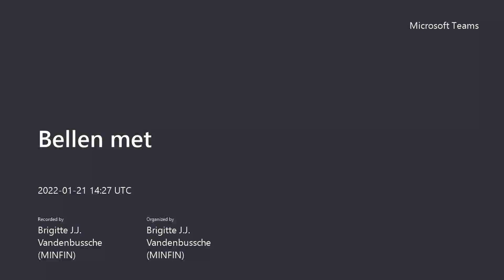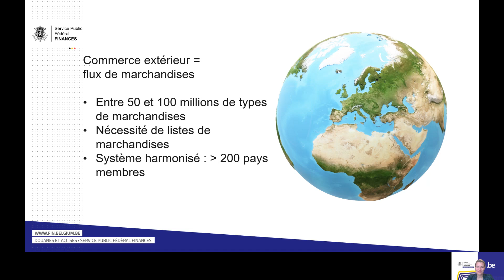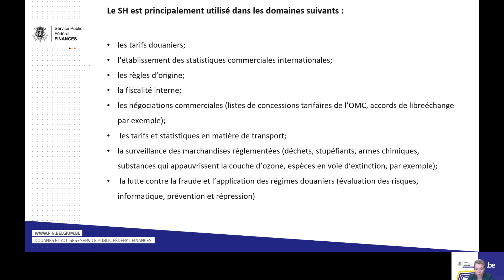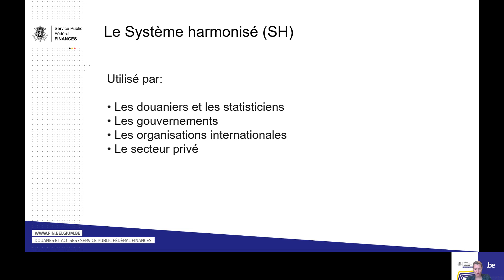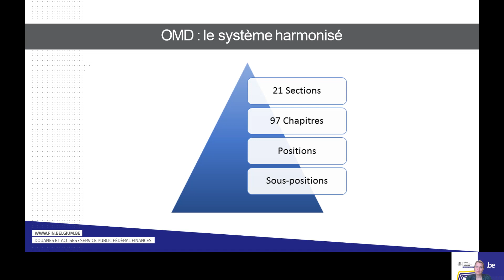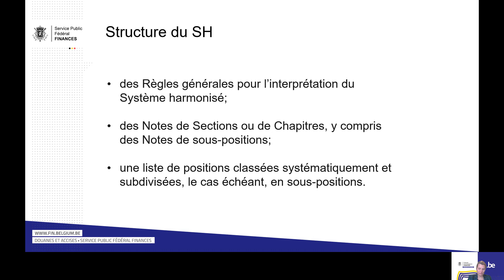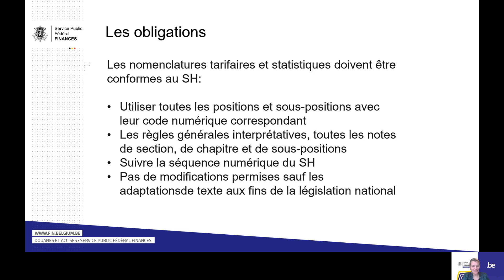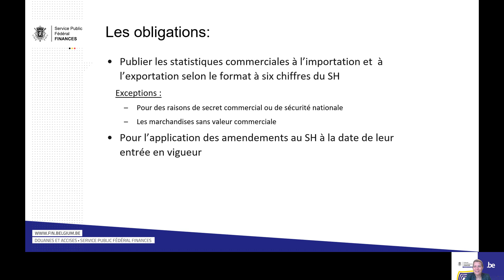Masterclass SH 2022 : session inaugurale – 1- OMD - 25 janvier 2022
Masterclass sur la septième édition du Système harmonisé de l’OMD, le SH 2022.
Première leçon à distance organisée par l’Ecole des Douanes belge de l’Administration générale Douanes et Accises.
Cette partie inaugurale apporte une brève introduction sur l’Organisation mondiale des Douanes (OMD).